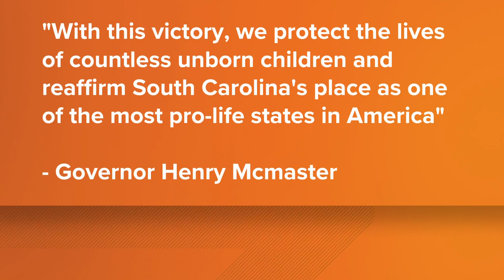South Carolina Supreme Court reverses course on abortion, upholds 6-week ban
South Carolina’s new all-male Supreme Court reversed course on abortion on Wednesday, upholding a ban on most such procedures after just weeks of pregnancy.

The 4-1 ruling departs from the court’s own decision earlier this year to strike down a similar law.

The continued erosion of legal abortion access across the U.S. South comes after Republican state lawmakers replaced the lone female on the court, Justice Kaye Hearn.